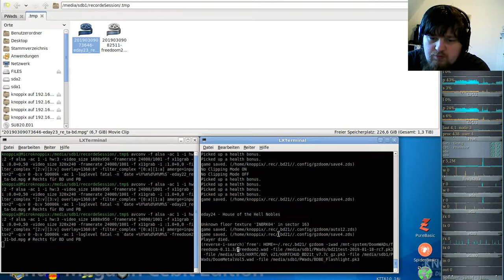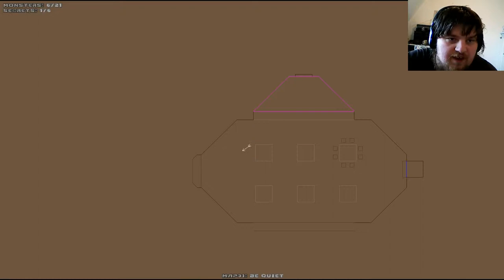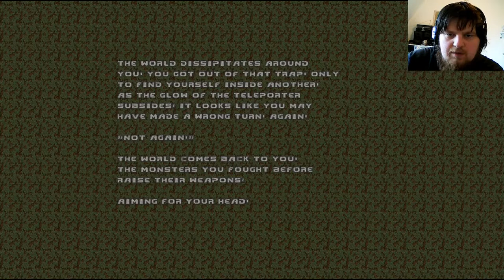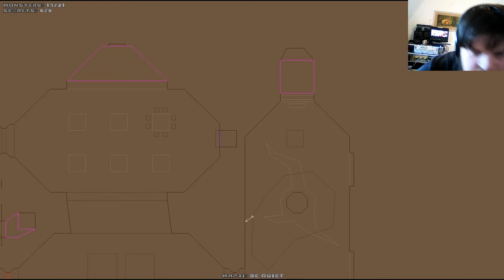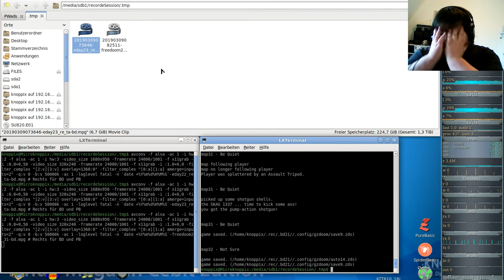Brutal DooM 2018 FreeDoom II (gzdoom) #31